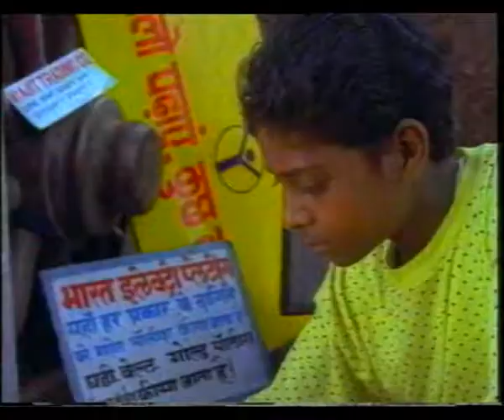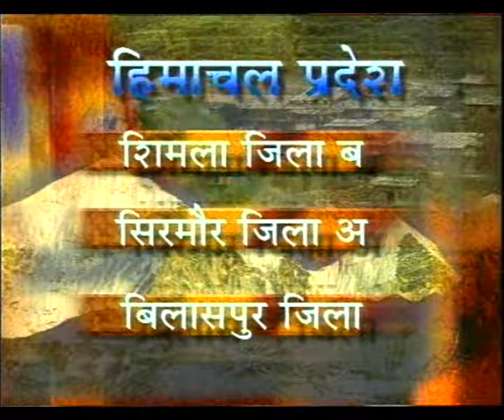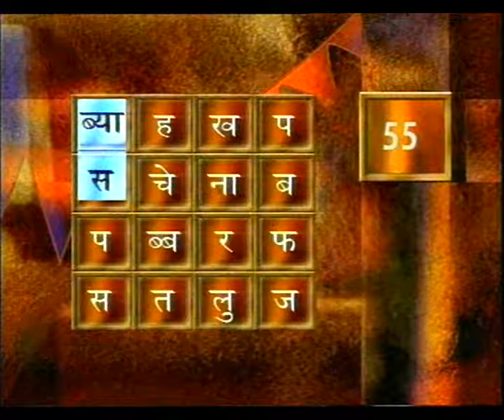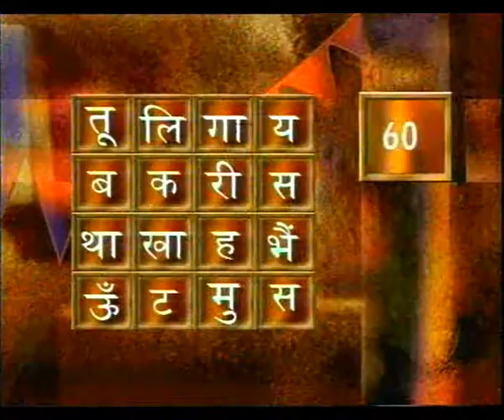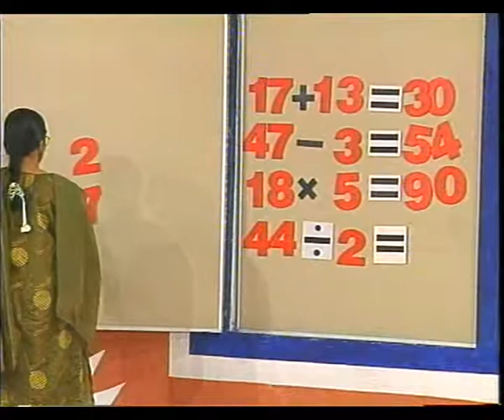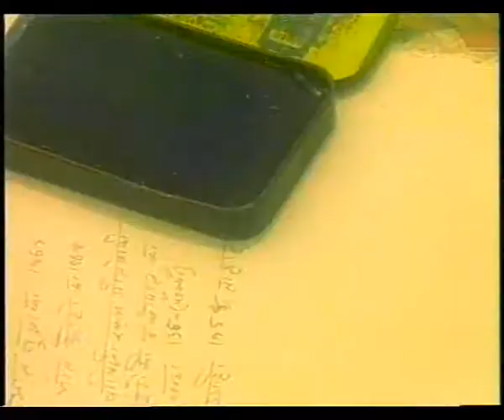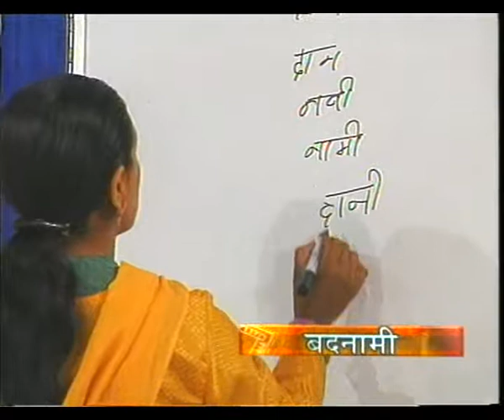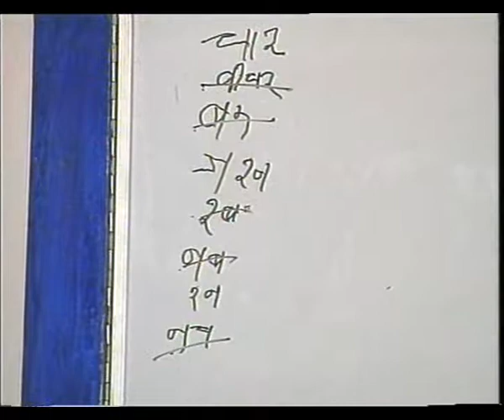AKSHER MELA EP 5